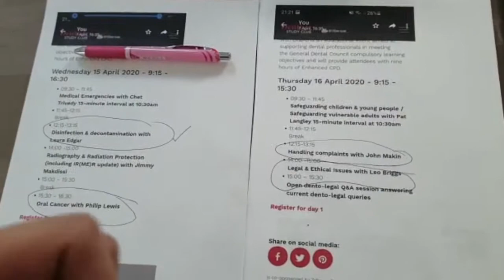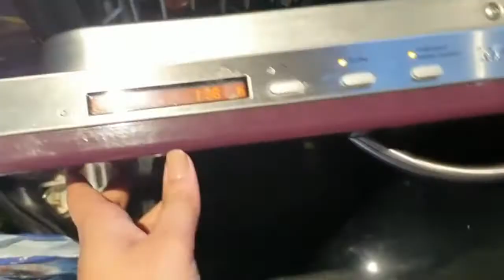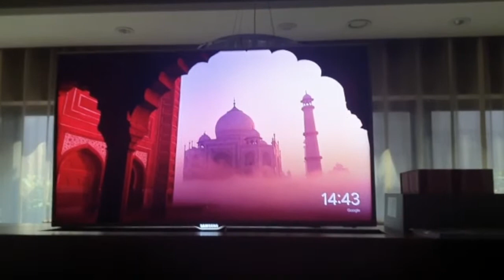(Quarantine)- a day full of dental webinars and morning GRWM 16/4/2020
♡OPEN ME♡
(Quarantine)-  a day full of dental webinars 16/4/2020

Frequently Asked Questions:
 18 my birthday is the 29th September
who is Sakeena?
Sakeena is my older sister, she is 3 years older then me.
I use my phone ,it is Samsung s10
How do I edit my videos?
I edit my videos wit iMovie on my apple laptop

Madiha  xoxo